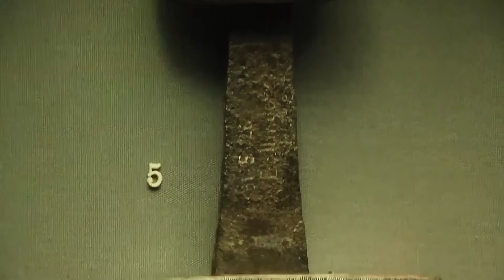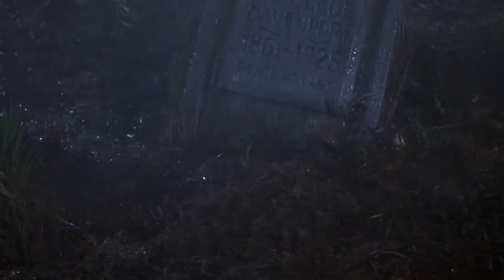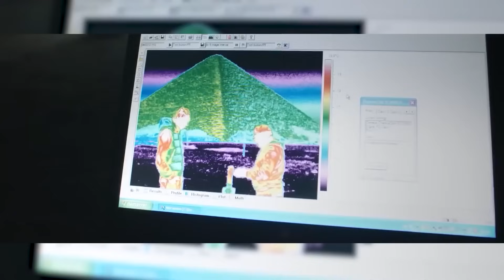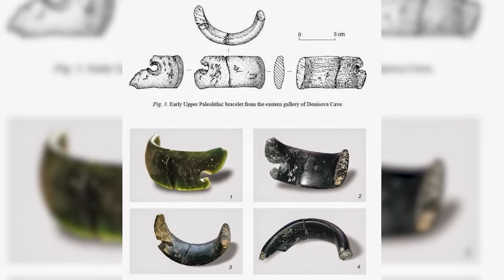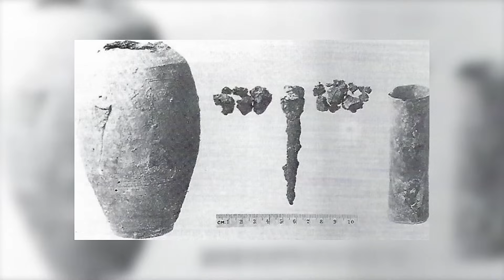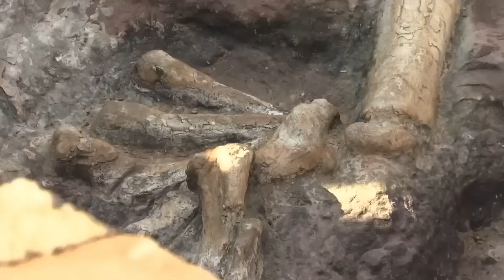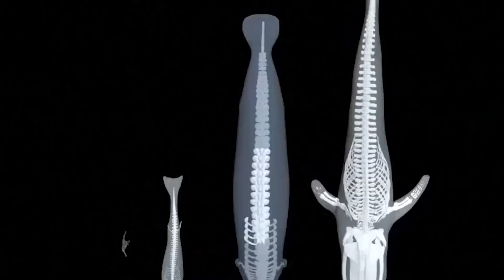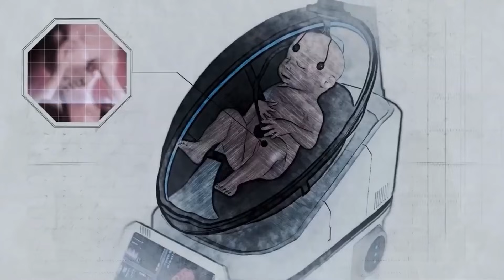Ägypten schockierte die Welt mit einer mysteriösen Entdeckung, die alle verblüfft.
Nachdem man einem Archäologen ein Foto des Steins geschickt hatte, wurde festgestellt, dass der Stein über 1.600 Jahre alt ist, was durch Inschriften bestätigt wurde, die die altirische Sprache im Ogham-System darstellen. Dieses System besteht aus dem Schnitzen paralleler Linien in Felsen und Holz. Der Stein ist ein seltenes archäologisches Juwel, das aus der Zeit vor dem Aufkommen von Papiermanuskripten und modernen Sprachen stammt, wie auch Catherine Forrest, Professorin an der Universität Glasgow, bestätigte. Der Stein misst 11 Zentimeter und wiegt 199 Gramm. Auf drei Seiten sind Inschriften angebracht. Obwohl Wissenschaftler noch nicht vollständig verstehen können, was auf dem Stein eingraviert ist, haben sie einen Teil der Inschriften entziffert, in denen auf der einen Seite eine Person namens Mael Dánach und auf der anderen ein Ort erwähnt wird. Der Rest der Inschriften bleibt ein Rätsel.